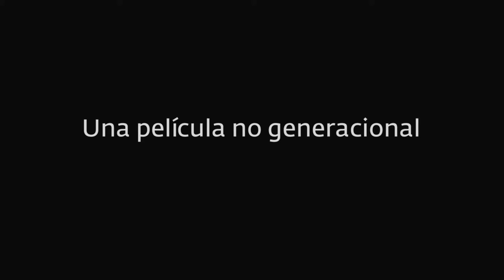Encuentro con Rodrigo Sorogoyen, director de 'Stockholm'. Talento ECAM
La Academia de Cine reune a parte del equipo de 'Stockholm'. Isabel Peña (guionista) y Rodrigo Sorogoyen ( también guionista y director del film) hablan sobre algunas de las anécdotas de la película y recuerdan con cariño sus días en la ECAM.